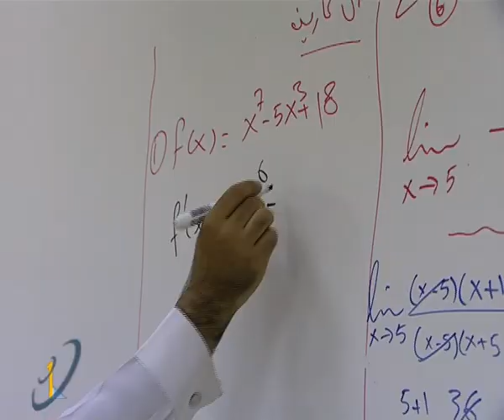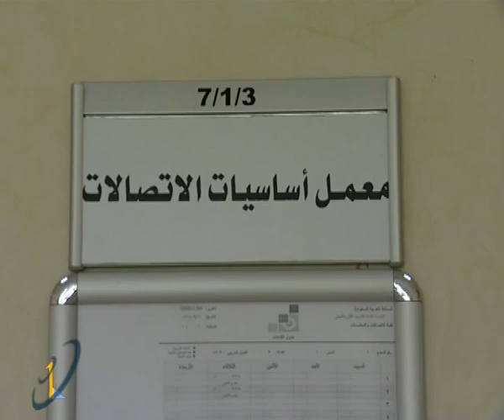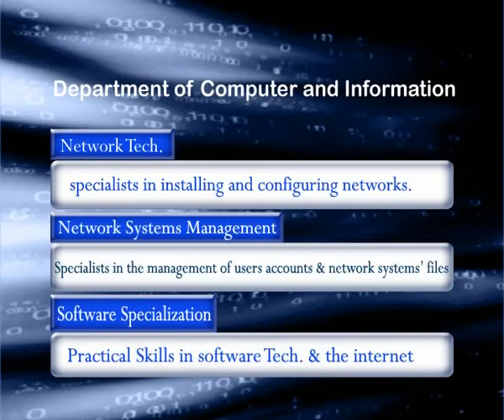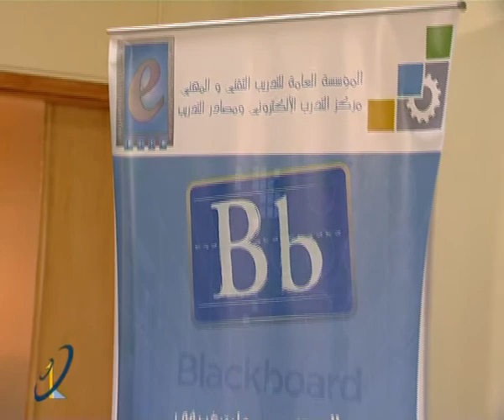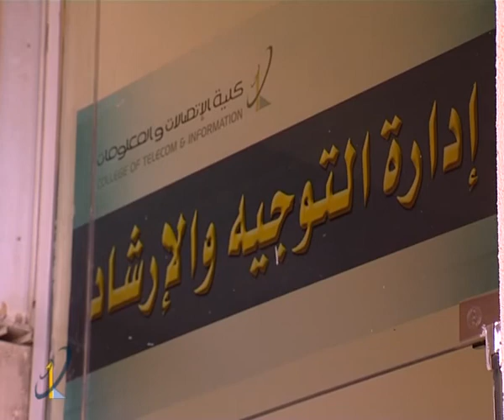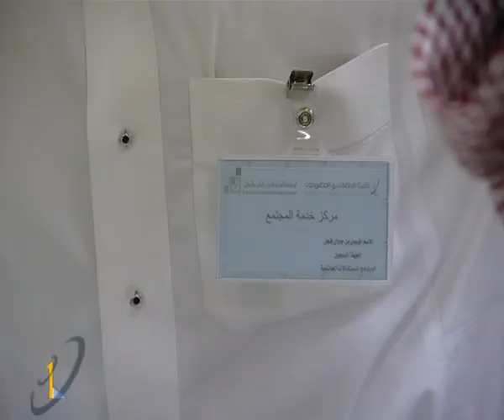College of Telecom & Information in Riyadh : : Brief Introduction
College of Telecom & Information in Riyadh
كلية الإتصالات والمعلومات بالرياض